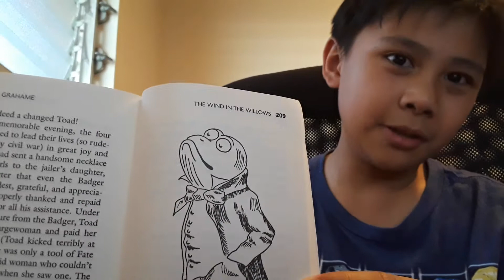the Wind in the willows book talk